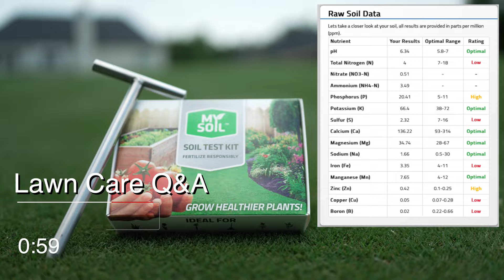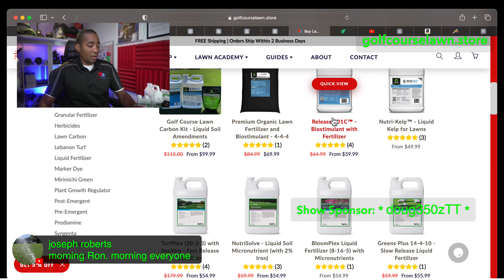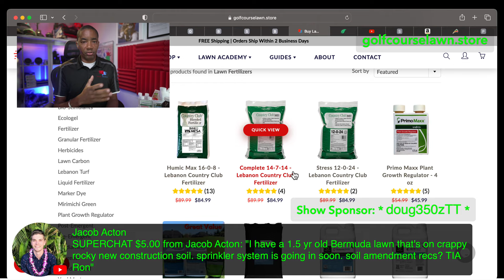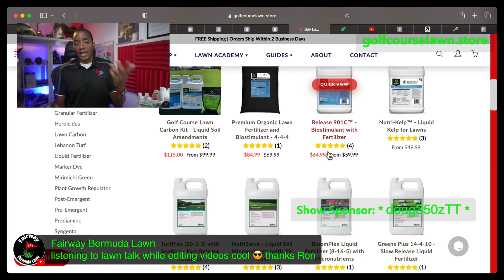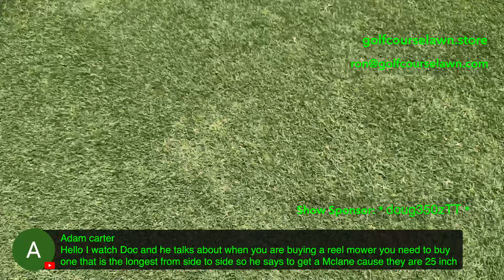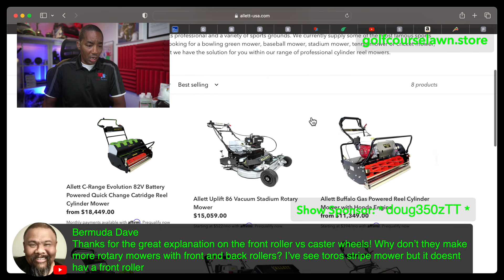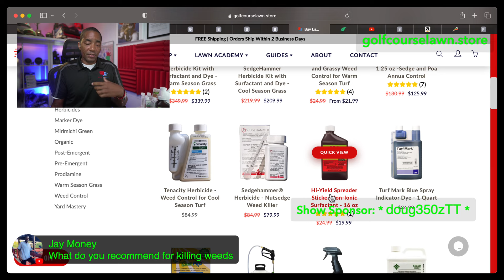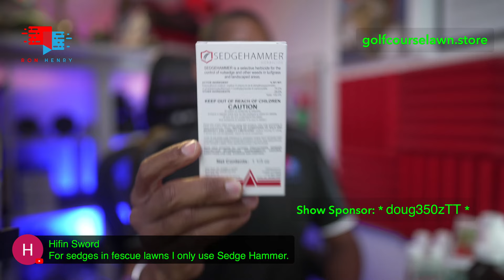Got Rained Out so Let's Talk Lawn Care!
What I thought was going to be light rainfall is turning into all day rain. Let’s chat about what’s going on in your lawns this weekend.

MB01SXRSXARDPX4